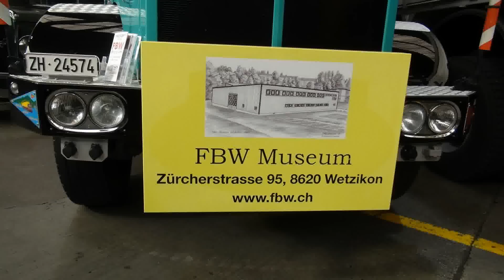oltimer man scania fbw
Peter Dunkel BEST OF... BIG RC Truck Event! Heavy RC Truck´s! Tractors! Fire Truck´s! SCANIA! MAN! MB!
Amazing RC Tractor, Excavator, Truck and Construction Machine footage. Enjoy RC models in 1:8, 1:14,5, 1:16 and 1:32.
BEST OF RC EVENT - 2015 - EXCAVATOR,TRUCKS,WHEEL LOADERS